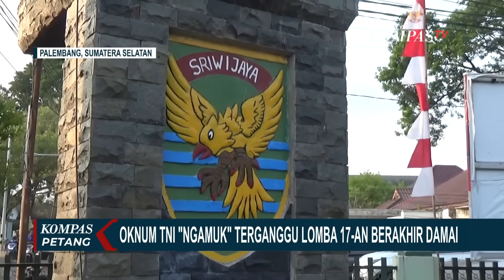Terganggu Berisik Acara 17-an, Oknum TNI Ancam Warga dengan Senjata Tajam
Inilah detik-detik saat kedua oknum TNI ribut dengan warga kelurahan 35 Ilir, Ilir Barat, Palembang buntut perusakan speaker milik warga.

Salah satu anggota TNI tampak membawa senjata tajam dan mengancam warga saat adu mulut makin panas.

Keributan berawal dari tindakan kedua anggota TNI yang tiba-tiba datang dan langsung menendang speaker warga. Keduanya mengamu karena kesal dengan suara berisik speaker yang dipakai warga untuk acara 17-an.

Kedua oknum kemudian dibawa petugas denpom setempat setelah menolak diamankan polisi.

Baca Juga Kemeriahan Perayaan HUT ke-78 Provinsi Jateng di Brebes di